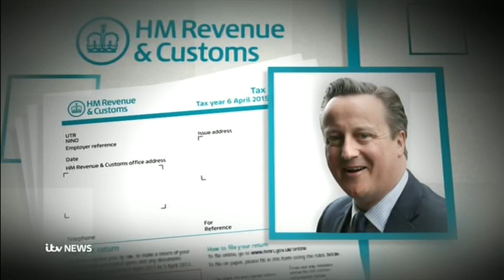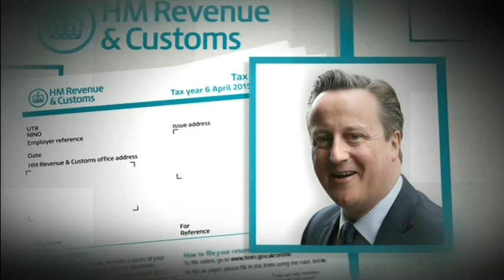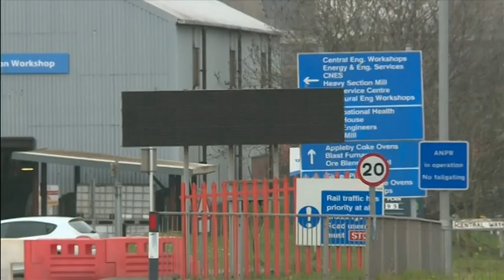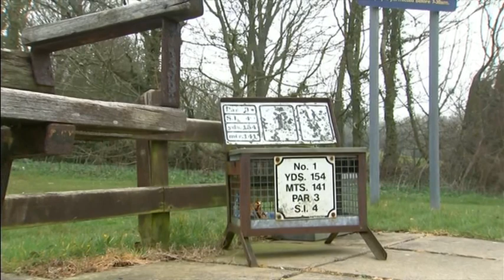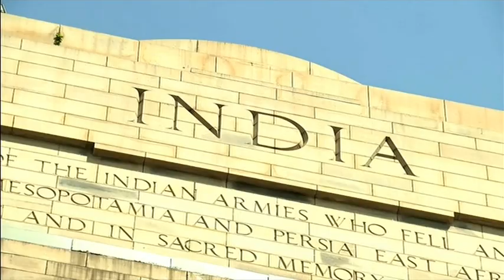ITV News ITV1 2016 04 11 18 30 00